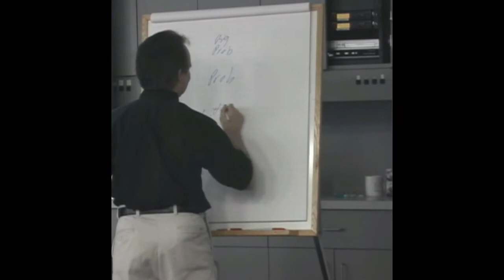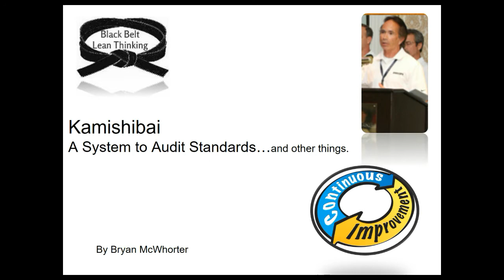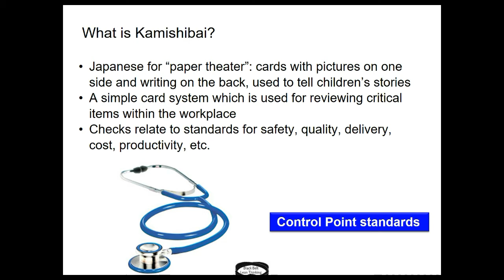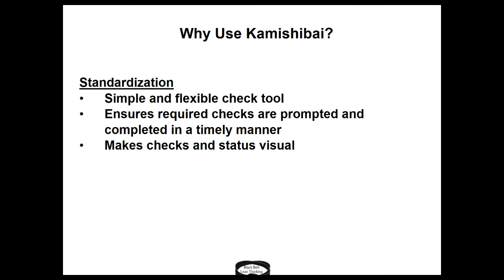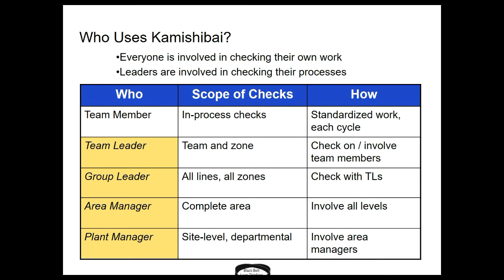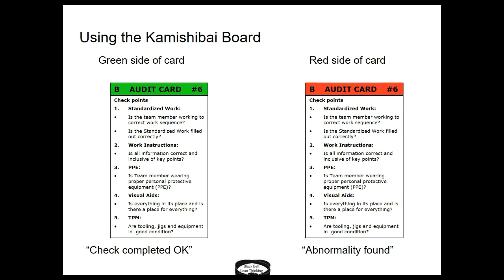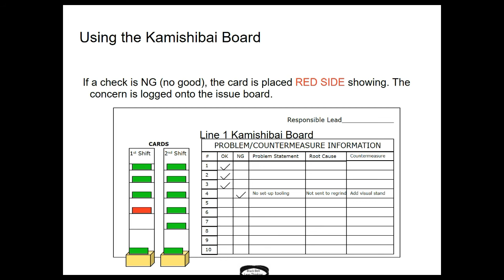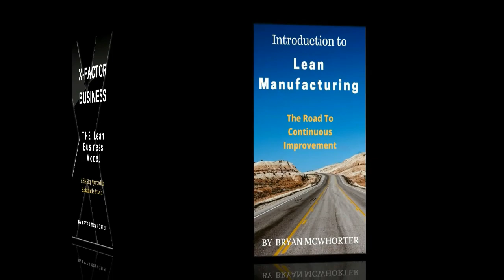Kamishibai Lean Manufacturing tool for self audits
Kamishibai is a simple lean tool that can be used to improve any aspect of a business or process.

Kamishibai means paper theater and was originally used by parents in Japan as a story time for children.

It is now used as a simple way of inspecting quality, 5S+1, Standards or any other activity vital to your business.

The systems make use of cards with questions or things to inspect listed on them. They are then placed on a Kamishibai board for all to see.

You can have the cards look at whatever topics you deem important for now and change them as needed. This process will boost awareness, surface problems and improve knowledge.